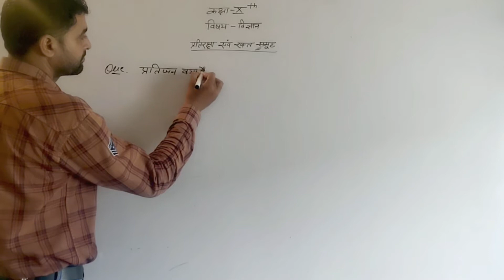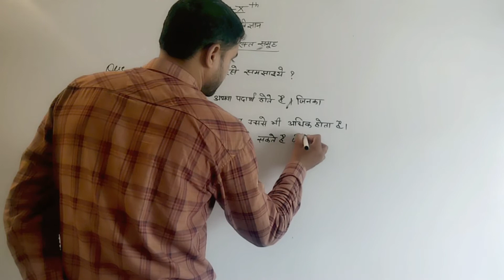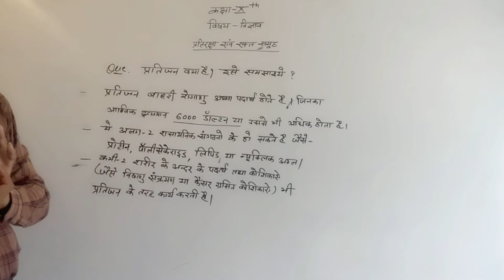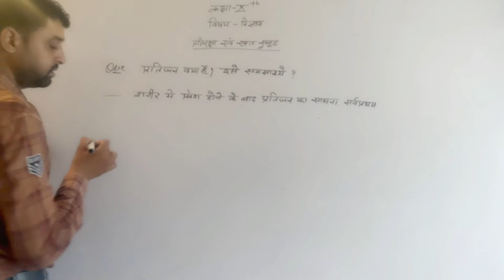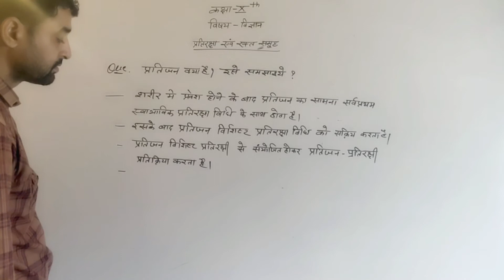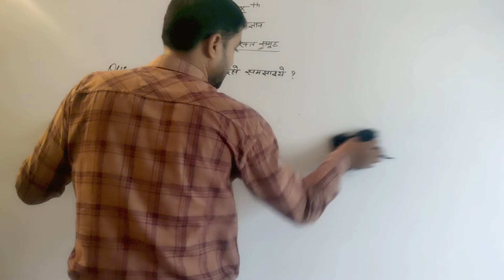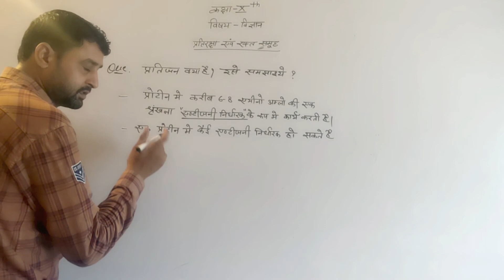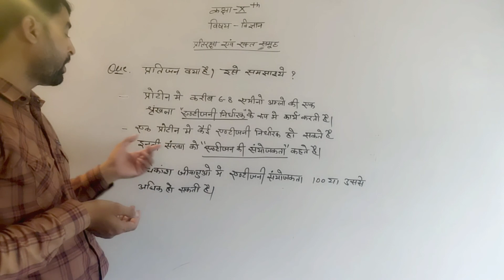class 10 since प्रतिरक्षा एवं रक्त समूह part 5